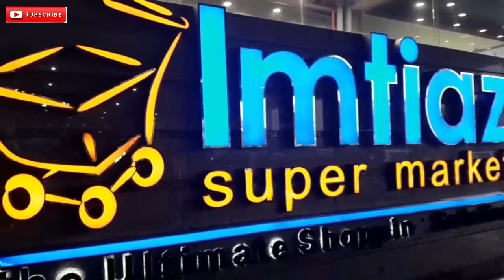Vlog/outing..Activies of previous days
Imtiaz Mall
shoping
outing